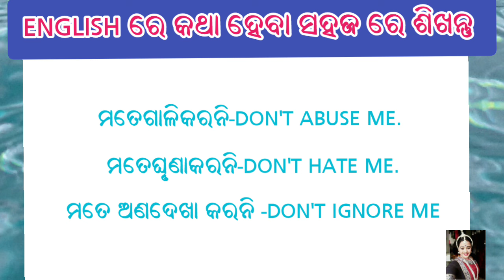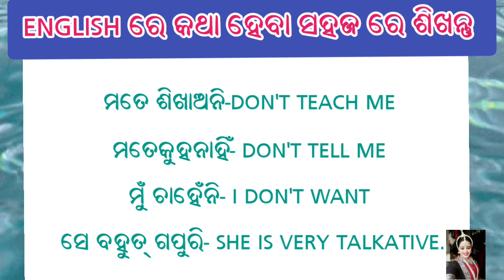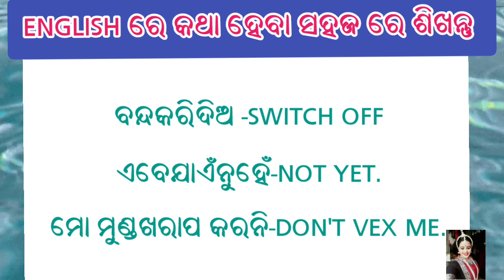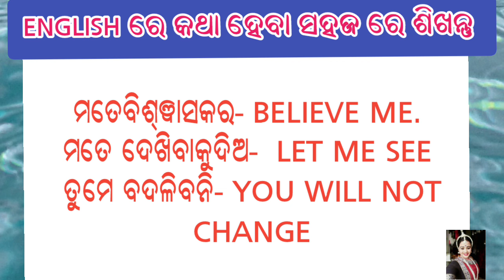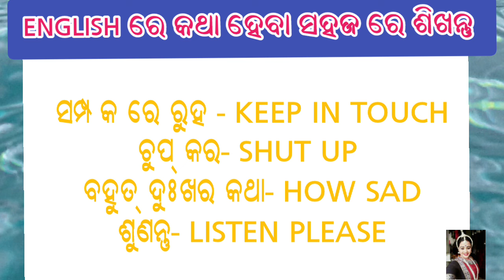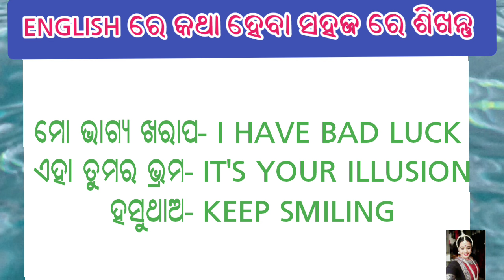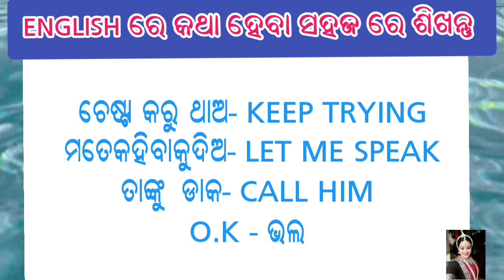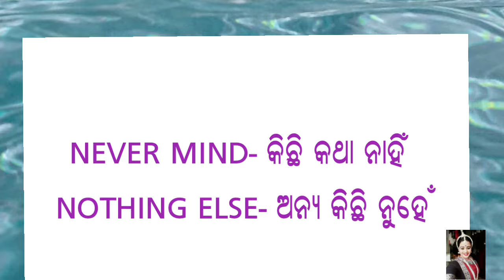Best Spoken English in odia l Learn English through odia l translation class l learn English odia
Best Spoken English in Odia l Learn English in 7 days l English Translation l learn spoken English